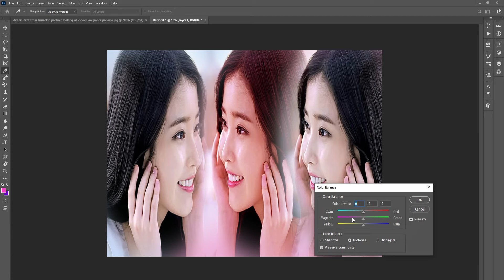5 Life-saving Tips About Skin Retouching In Photoshop With Best Editing Noni Tools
5 Life-saving Tips About Skin Retouching In Photoshop With Best Editing Noni Tools